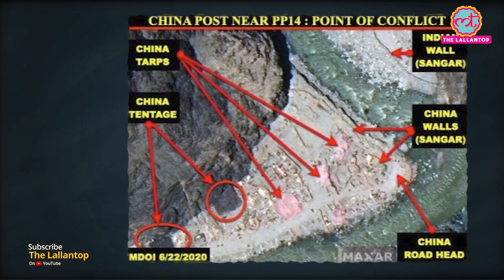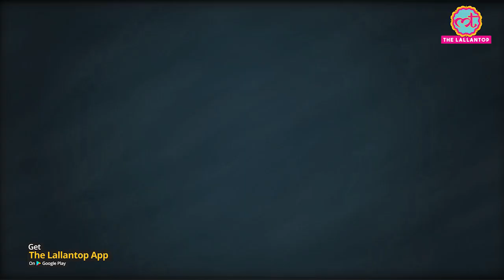India China border dispute Galwan के अलावा PLA और कहां-कहां नजर गड़ाए है? | Daulat Beg| Pangong Tso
After creating trouble along the Line of Actual Control (LAC) in Ladakh's Pangong Tso area and the Galwan River Valley, China has now started creating trouble for Indian patrols in the Daulat Beg Oldi area between patrolling points 10 and 13. Chinese is now becoming clearer as they want to encroach areas near the Karakoram Pass and get depth for their highways which move towards Pakistan and Europe through countries moving through the Shenzhen region above the Indian territory.Sources said that the Chinese have also used their road infrastructure in the rear positions to swiftly move heavy vehicles and artillery closer to the LAC near PP 15, PP 17 and PP 17 A.